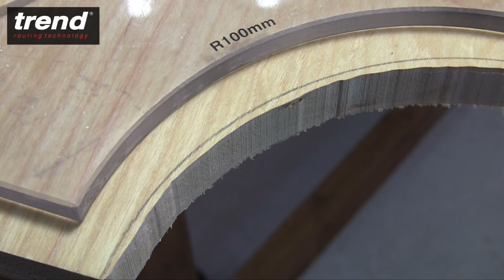Trend - Guide to Bearing Guided Router Cutters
A guide to using bearing guided router cutter bits. Highlighting the versatility of the tooling explaining the different, material grades, methods of guidance and relevant applications.

for more hints, tips and routing jig ideas as well as full details of all our Trend products and to find your nearest stockist.

0:00 Introduction
0:04 trend routing technology
4:48 APPLICATIONS
6:52 DIFFERENT GUIDING METHODS
8:57 TYPES OF BEARING
10:14 SIZES OF BEARING
10:46 BEARING MAINTENANCE